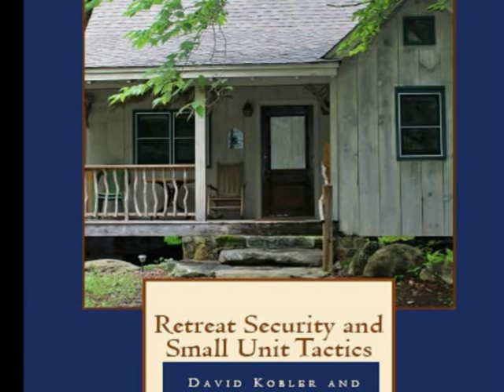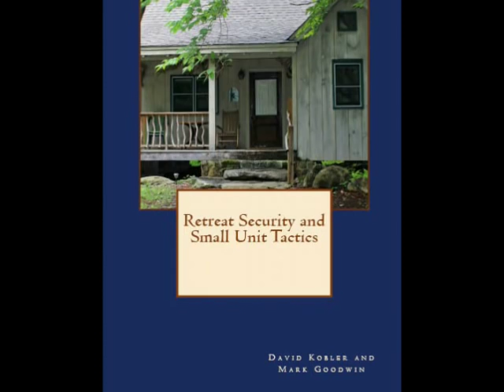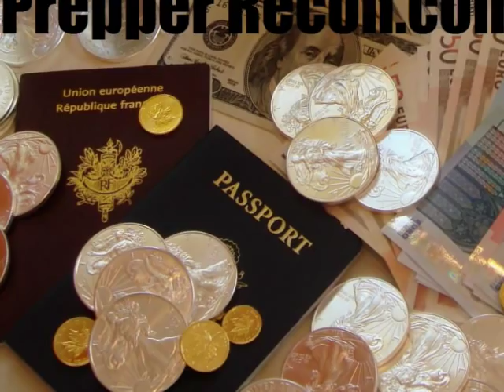Escape the Collapsing System While You Still Can-Tim Young-Pt1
Tim Young of SelfSufficientMan.com joins me today to talk about steps you can take now to distance yourself from a collapsing system. Make sure you check out Tim's new podcast, The Self-Sufficient Life.